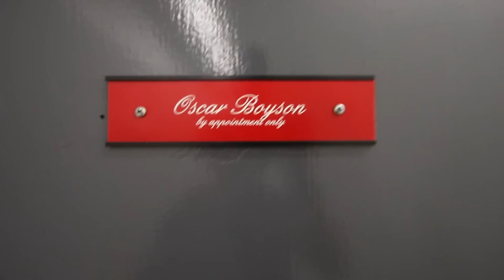Bowling Shoe Beer Chugging